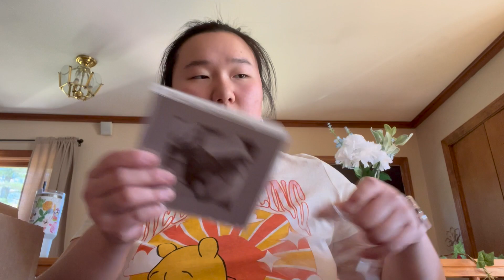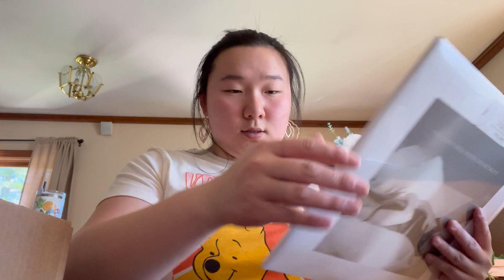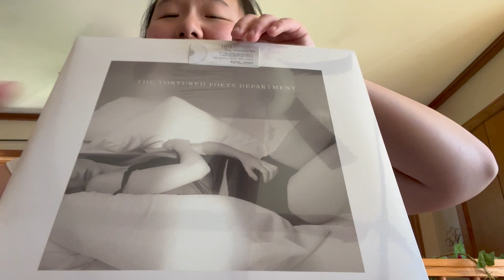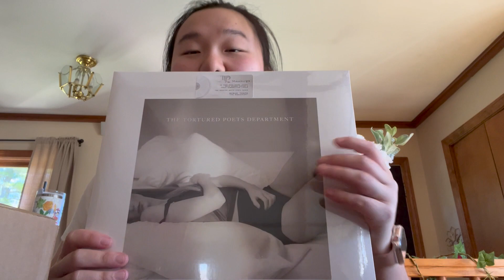APRIL 2024 VLOG: SPRING AWAKENING, HIKES, AND VIDEO SHOOTS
April was absolutely so much fun. From Spring Awakening to Canada (You'll have to watch the Canada Vlog for that on ;)) it was a blast.

all platforms @sophialswood